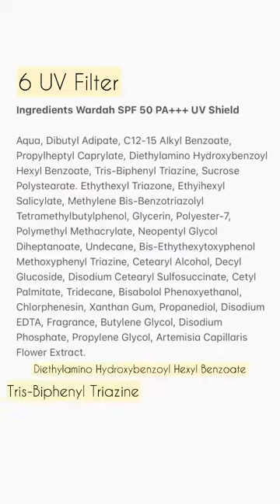MEMBEDAKAN JENIS SUNSCREEN ALA KINAN'S REVIEW